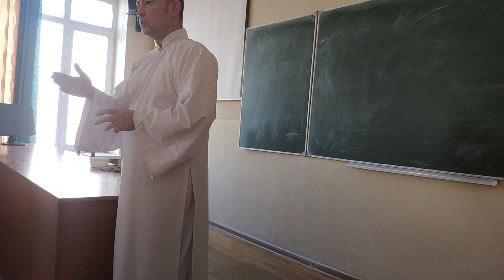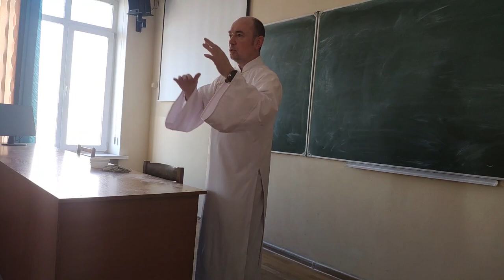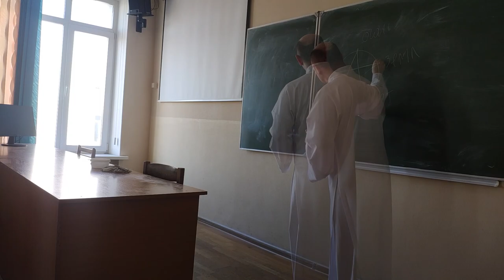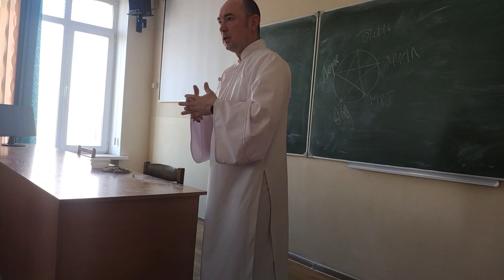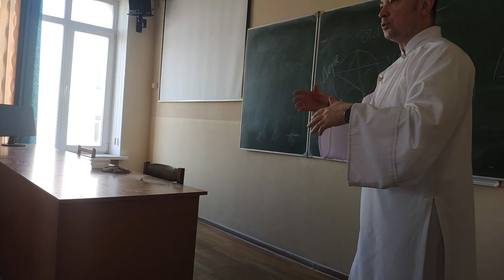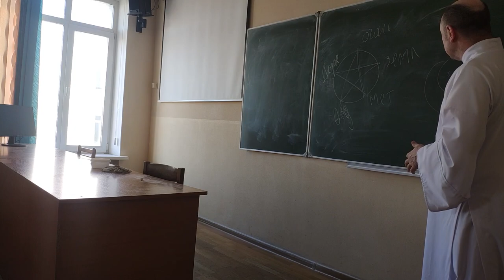Лекция о здоровье для преподавателей БГУиР 1 часть